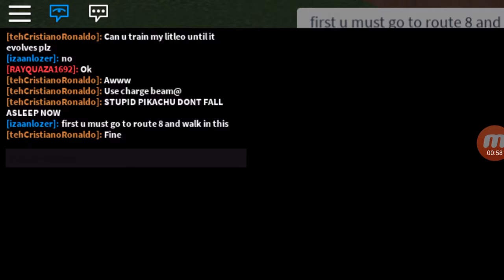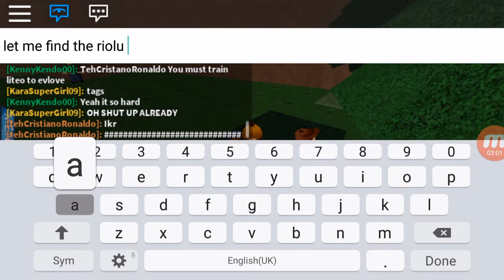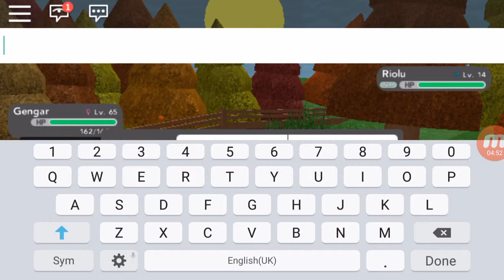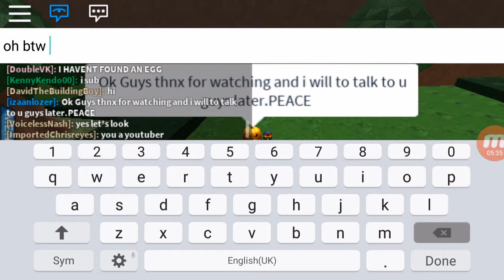Roblox Pokemon Brick Bronze || Where To Find Riolu And Catch It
Hi guys tdy im playing with my friend in roblox Pls sub to him his youtube channel is DoubleVK Gaming Help him like the way u help me gain sub and his channel is new so yeah as always i will see u in the next video.PEACE

The Game is in roblox just type in the game search thing and search Pokemon Brick Bronze or it will appear in the popular list Thnx amd have a nice day!